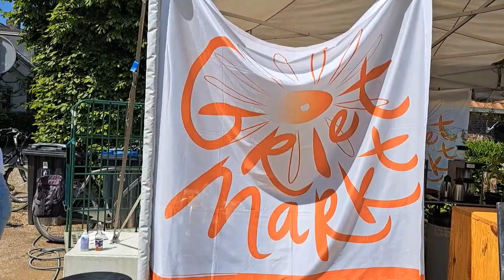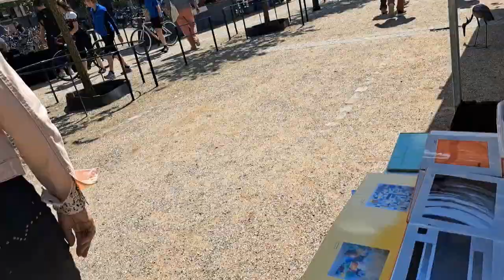Atelier Typisch Tineke acrylverf beestenboel project nummer 31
na het 100 schilderijen project dit nieuwe project waarin ik ca 50 massief houten dieren beschilder met acrylverf. dit gebeurt weer intuïtief en met gebruik van veel verschillende technieken en materialen